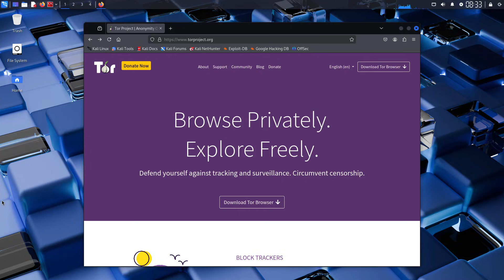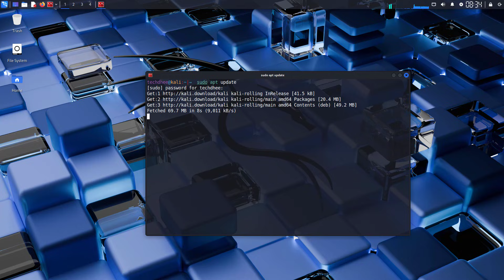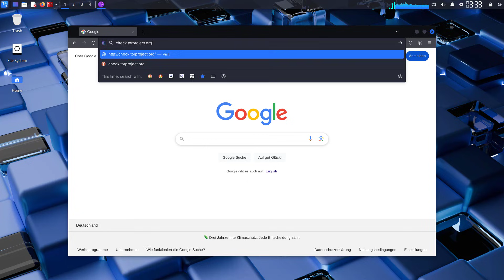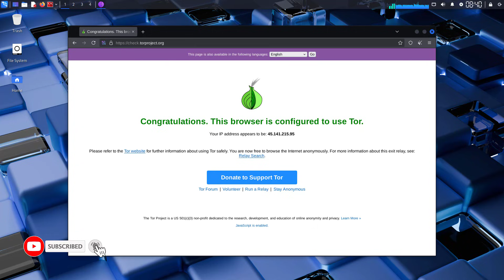How to Install Tor Browser on Kali Linux | Kali Linux 2024.4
In this video I will show How To Install Tor Browser on Kali Linux 2024.4. This is an easy and step by step video tutorial on how to install to browser using terminal in Debian based Kali Linux 2024.4. The Tor Browser is a web browser that anonymizes your web traffic using the Tor network, making it easy to protect your identity online. Tor is an open network of servers run by volunteers that are guided by the non-profit Tor Project.

🕘 Timestamps:
[00:00] ▶️  Welcome
[00:13] ▶️  Intro
[01:07] ▶️  Update Kali Linux
[01:31] ▶️  Install the Tor Browser on Kali Linux
[02:06] ▶️  Open Tor Browser Launcher on Kali Linux
[02:20] ▶️  Connect Your Kali with Tor Network
[02:54] ▶️  Status Tor Browser
[03:17] ▶️  End

✅ Commands:
➥ $ sudo apt update
➥ $ sudo apt install -y tor torbrowser-launcher
➥ $ torbrowser-launcher

That is it! This is the way How To Install Tor Browser on Kali Linux 2024.4.

I'm Not Responsible For Your Any Actions!⚠️⚠️⚠️